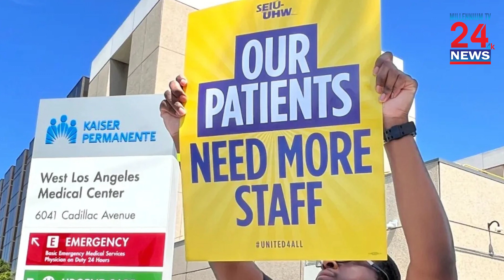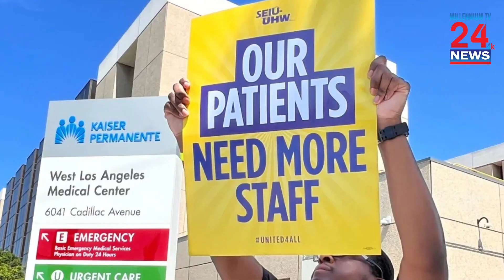Striking Kaiser Permanente workers say patients and employees are suffering under staffing shortages